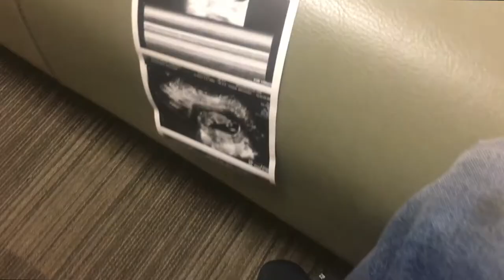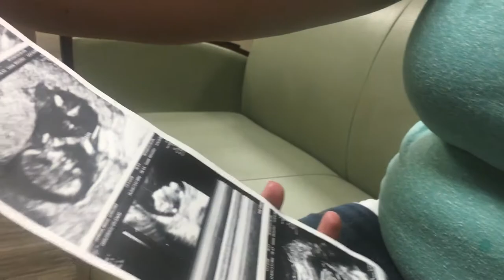Little peanut, take it away...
📬 snail mail is cool too:

USA

We forgot to put in this footage on the vlog from two day's ago, when we announced the little peanut was on board. Once again, we could not be more grateful and excited to have this little baby in the womb of mama.

🎧 MUSIC 🎧

GEAR
1. Canon 7D Mark I & Canon 5D Mark III
2. Rode Video Pro Mic
3. SYRP Genie (time-lapse) & Magic Carpet Slider
4. DJI PHANTOM 4 (was stolen)

Cya tomorrow.